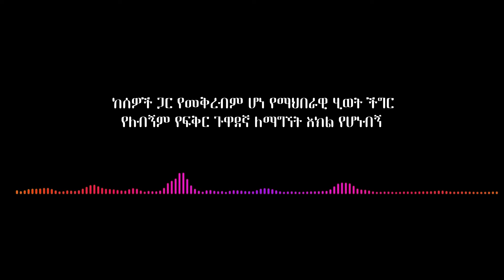Ask Dr Mehret - ዶ/ር ምህረት ይጠየቃል Q75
By Mehret Debebe, Consultant Psychiatrist and Trainer - He will answer your Questions on this daily question and answer program.

Send your questions as a
Comment on our youtube channel, or